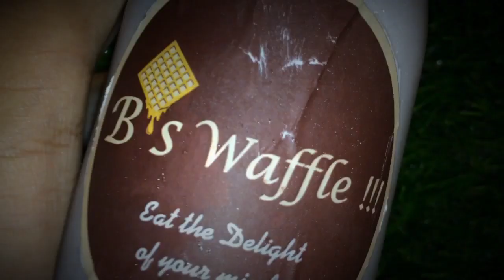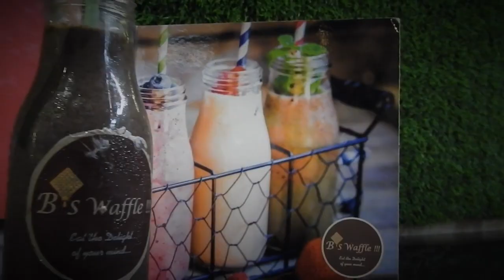Waffles | Cinematic | Shot 9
This video has been shot at a Waffle cafe,
I did my special Bottle cap challenge and did the remake of iconic Saltbae theme.